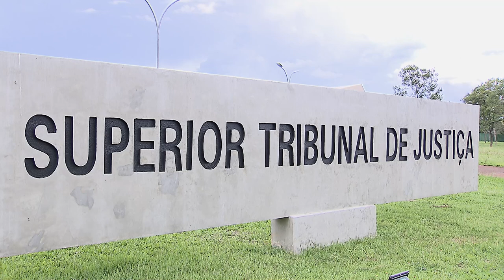Morte do advogado não muda prescrição para cobrar honorários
Na ação de arbitramento de honorários ajuizada pelos herdeiros, relativa a causa patrocinada pelo advogado falecido, a pretensão de cobrança apresentada contra o cliente é a mesma titularizada em vida pelo profissional, a qual é transmitida aos seus sucessores pelo instituto da saisine. Dessa forma, o ajuizamento da ação não faz surgir nova relação jurídica entre os herdeiros e o cliente, e também não há nova contagem do prazo prescricional a partir da morte do advogado.